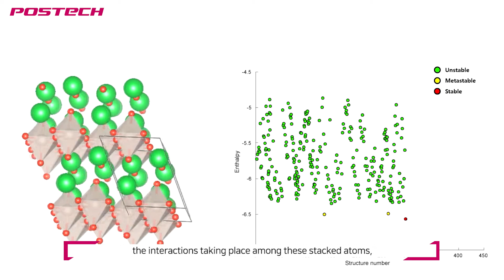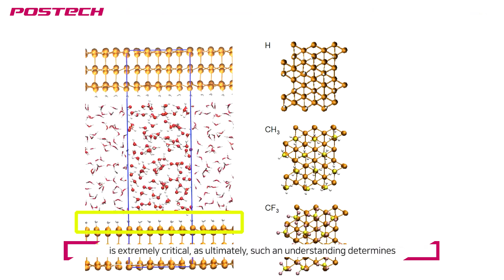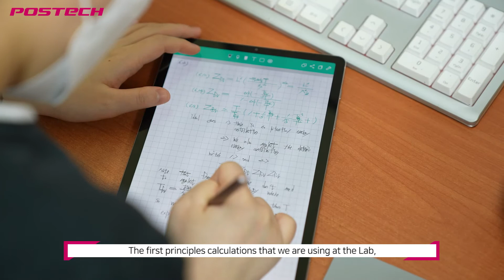⛓ 새로운 응용분야 개척하는 신소재, 전자 움직임 계산해 찾는다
계산으로 소재의 물성을 알아내면 수많은 실험을 통해 하나의 소재를 찾아내는 인고의 시간을 줄일 수 있다.  포스텍 전산나노소재(CNMD) 연구실은  기에 만족하지 않고 더욱 효율적으로 빠르게 소재 성능을 밝혀내는 연구를 진행하고 있다.